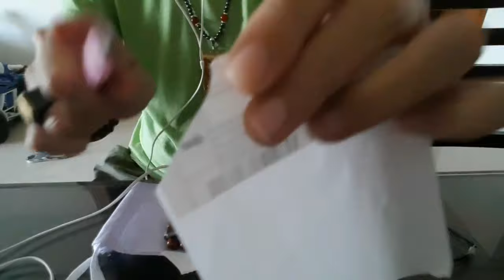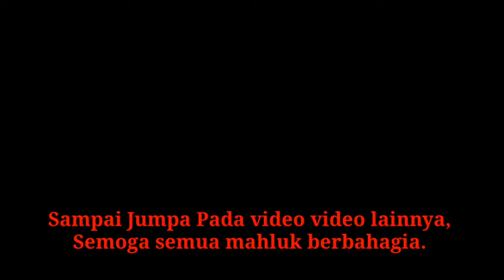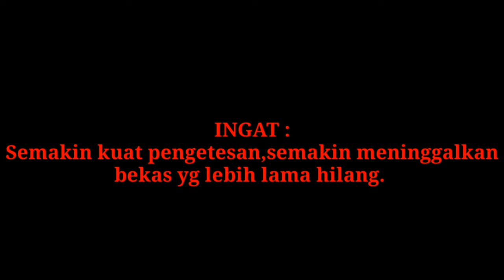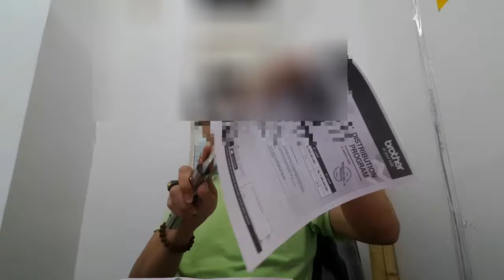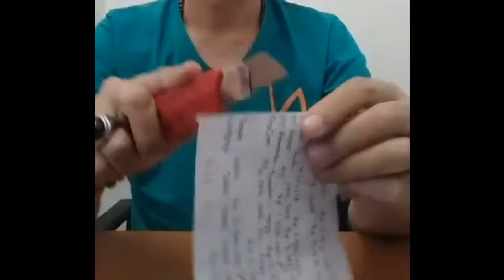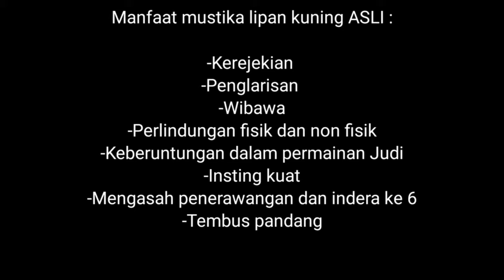KUMPULAN VIDEO UJI MUSTIKA TERBAIK ! TONTONAN DEWASA !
Channel ini khusus membahas :

-Spiritual
-Supranatural
-Motivasi diri
-Benda bertuah

Dengan tekan tombol :

-Suka(Like)
-Bagikan(Share)